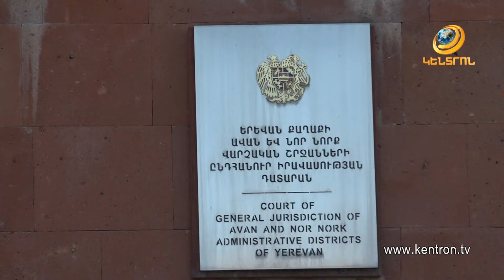Դիտավորյալ սպանության հատկանիշներով ՝ 21և22 տարի դատապարտվածների փաստաբանները բողոք են ներկայացրել